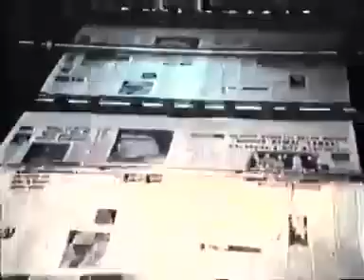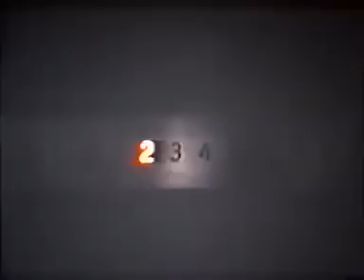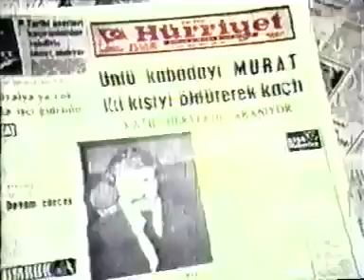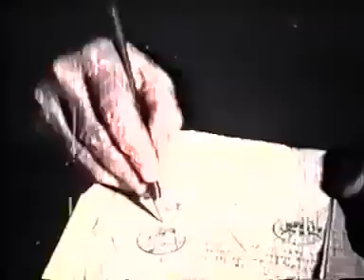فیلم کامل دو مرد خشن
📀 فیلم دو مرد خشن | با بازی ناصر ملک مطیعی‌ و فیروز

لیست بازیگران 🍀
ناصر ملک مطیعی‌, فیروز, پریهان ساواش, قدیر اینانیر

خلاصه فیلم: 🎥📀
 مأمور وظیفه شناسی به نام رئیس كمال پس از مرگ همكارش رئیس جمال در موقع مقابله با تبهكاران، از پسر او مراد و همسرش مراقبت كرده است. مراد در سال های نوجوانی با گروهی قاچاق چی به رهبری عبدالله همكاری می كند و در عین حال با عبدالله به مخالفت برمی خیزد. با توطئه عبدالله، مراد، به اتهام قتل عام نمایندگان كارگران ، دستگیر و به حبس ابد محكوم می شود. لیلا، نامزد مراد، كه خواننده مشهوری است ، از راز توطئه عبدالله بر ضد مراد پرده بر می دارد . مراد با اجازه رئیس كمال برای چند ساعت از زندان مرخص می شود و با عبدالله و افرادش درگیر می شود. در میانه درگیری لیلا چند تن از افراد عبدالله را با شلیك گلوله از پا در می آورد و مراد خود را قاتل معرفی می كند. مراد تسلیم می شود و پس از برگزار كردن مراسم عقد با لیلا آماده می شود تا به جوخه اعدام سپرده شود.